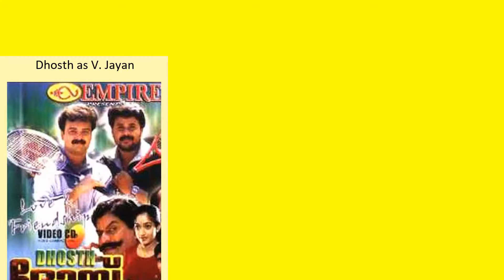Kalabhavan Mani Full Movies List | All Movies of Kalabhavan Mani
Full Movies list of Kalabhavan Mani

Find the list of movies by Kalabhavan Mani you can find more information, movie trailers, posters, reviews, youtube links in below link.

Poyi Maranju Parayathe...

Crocodile Love Story -- Kalabhavan Mani as Sharp Shooter Suresh

Rebecca Uthup Kizhakkemala -- Kalabhavan Mani as Asst. Vicar

Face 2 Face -- Kalabhavan Mani as C.I. Abdul Latheef

3 Char Sau Bees -- Kalabhavan Mani as Selvan's Father

Shakespeare M.A. Malayalam -- Kalabhavan Mani as Kottayam Gopalan

Chotta Mumbai -- Kalabhavan Mani as C. I. Nateshan